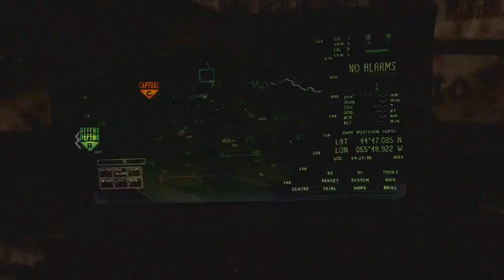MW3 Domination #2 - I Hate Life Leechers (Gameplay Commentary)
Don't be a life leecher. The worst type of people. I hope you enjoy my rant. If you do, be sure to give the video a like. I love you.